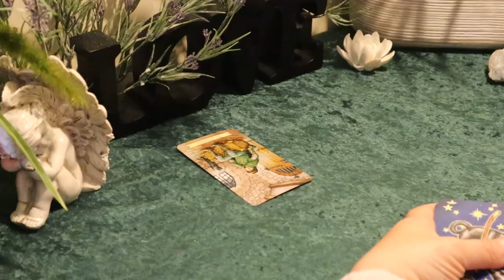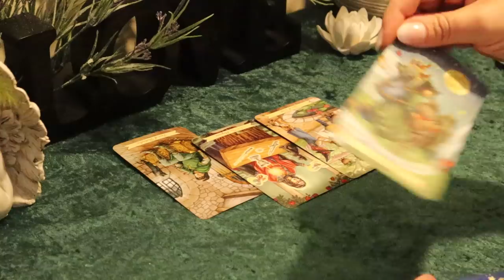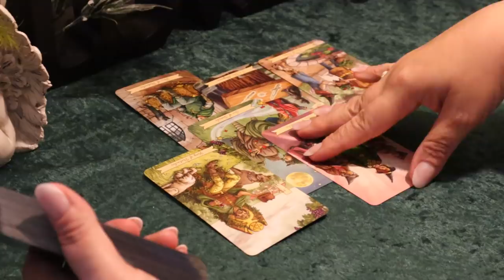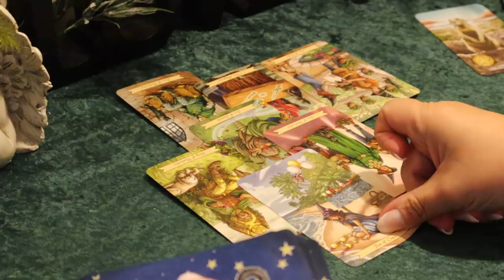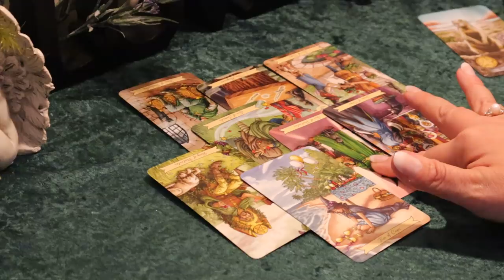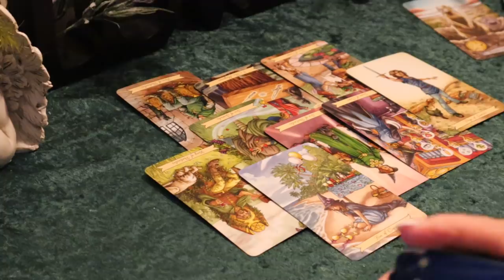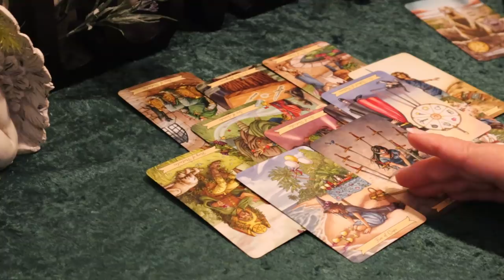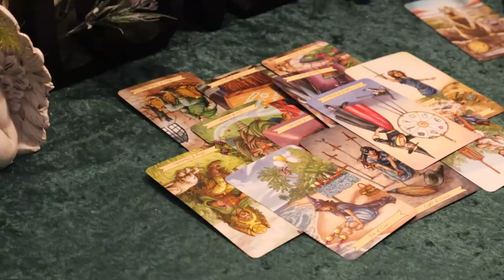The Daily Vibe...Hidden Information Coming Out..Daily Tarot Reading April 28